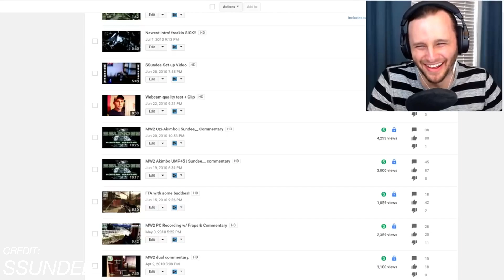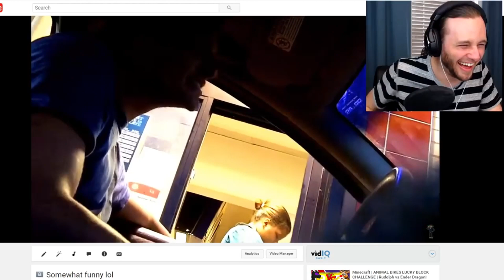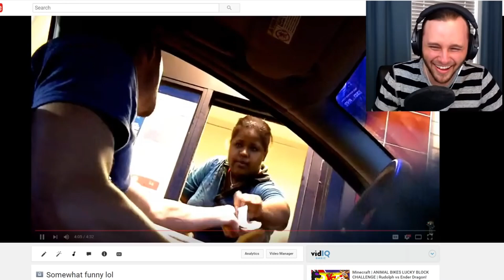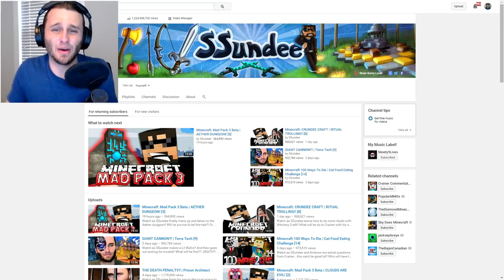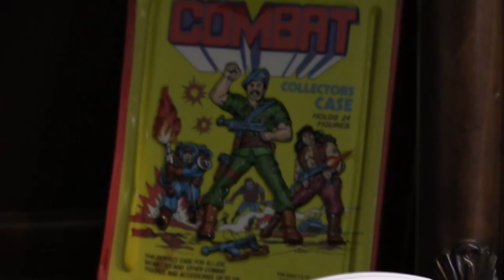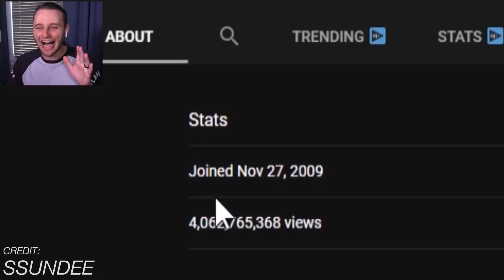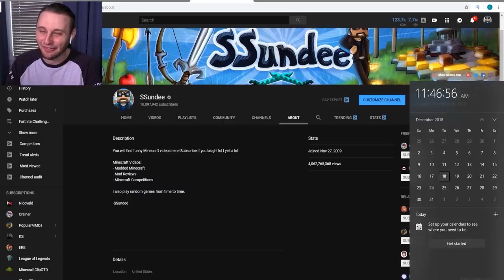Evolution Of SSundee! (2009 - 2020)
Evolution Of SSundee! (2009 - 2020). In this video we take a look at the evolution of ssundee. This includes ssundee first video from 2009 up until ssundee new video. This also includes SSundee secrets, what ssundee is like in real life and off camera as well as ssundee son.

Subscribe for more daily funny Roblox, Fortnite Battle Royale and minecraft videos! inspired by DanTDM, ItsFunneh, Flamingo, Oboat, Itsowen, Ninja, Ali-A, LazarBeam, Lachlan, Muselk, MrTop5 & Ssundee, FaZe Kay and Jarvis - Adventure

More Related Videos to Enjoy:
NO KILL COOLDOWN & INFINITE RANGE IMPOSTORS (Among Us)